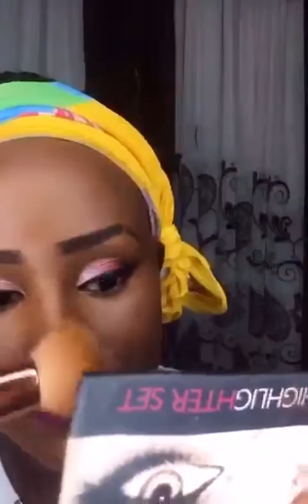Glow Envy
Makeup application